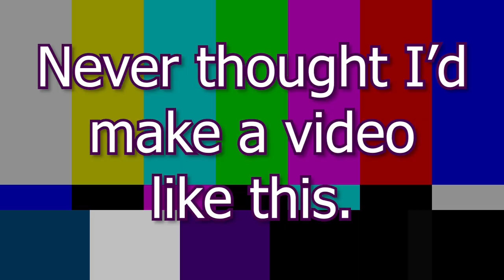Thicc Grayson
Yeah, I never thought I'd make a video based on how Thicc Richard Grayson is either, but here we are 😂

Outro by @daen

Sit back, Relax and watch me talk about man's butt while making you chuckle a little!